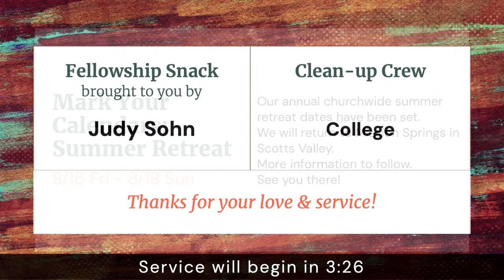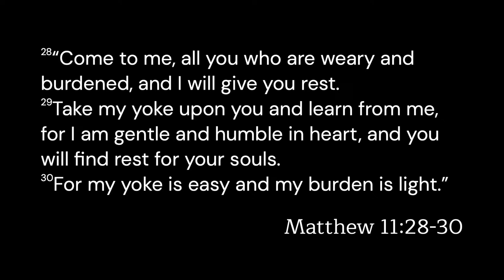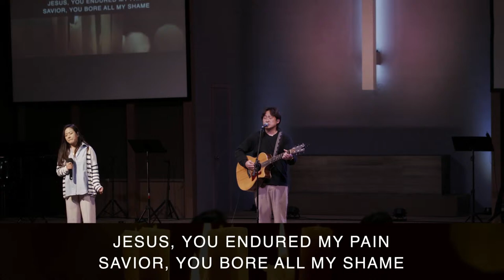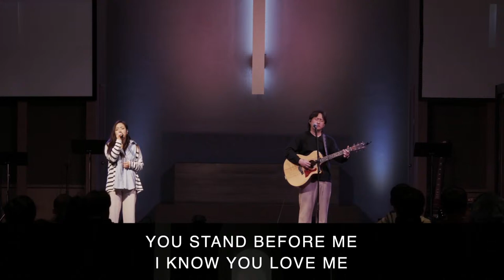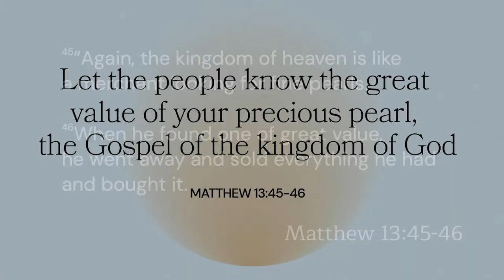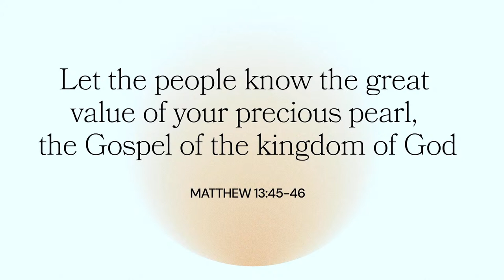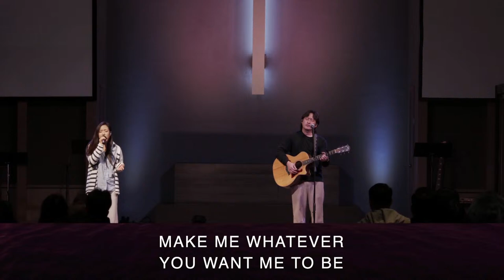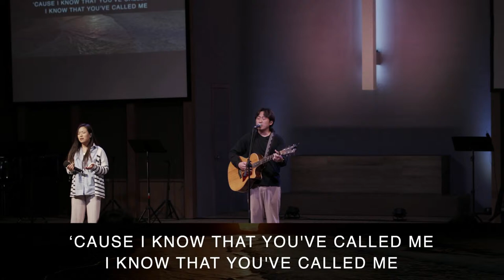"Let the people know the great value of the Gospel" | CCSV Sunday Service | 4.7.24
GUEST SPEAKER: Pastor E.K. Kim

Through Matthew’s seven parables of our Lord Jesus in chapter 13, you will be challenged to think about the significance of total commitment as followers of Jesus. To be His fruitful disciples you should pay a good attention to the meaning of these parables and some examples of other followers of Jesus, whom the preacher is going to share through his mission reports.